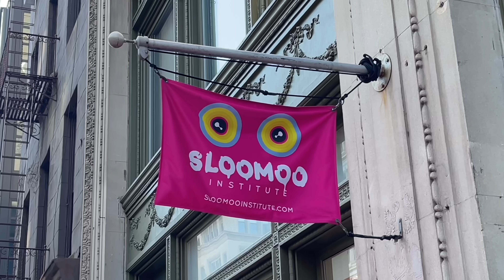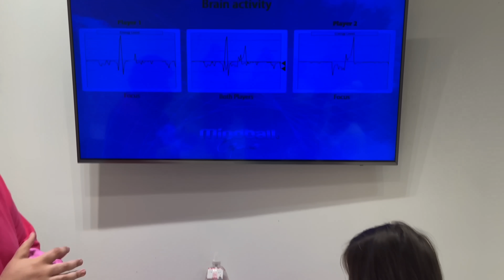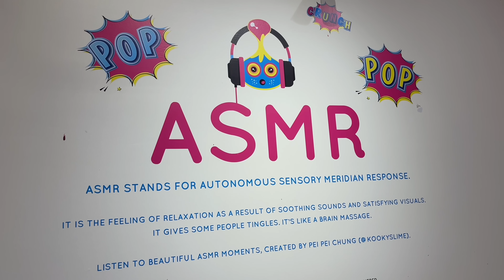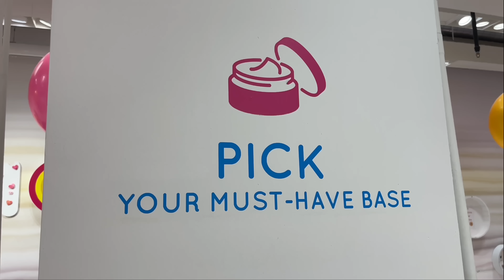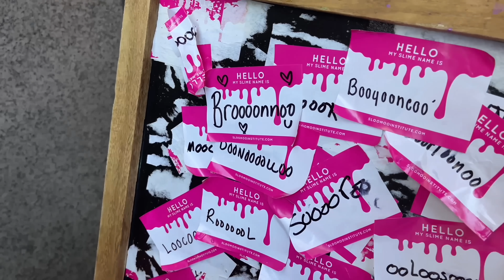I Got Slimed! Slime Museum | Sloomoo Institute In New York City | ASMR | Walkthrough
Watch Kids Vlogging for Kids! Come have fun with me in the Worlds Largest Slime Museum in NYC and make the BEST SLIME! Create DIY Satisfying Slime. ASMR Relaxing Slime.

What is Sloomoo Institute?

A sensory haven centered around slime, Sloomoo Institute is an artistic universe made to intrigue, delight, and evoke your inner child. Slime inspires wonder and joy, regardless of age. More than a childhood memory or satisfying social media trend, slime is artful, oozy fun. Even more, it is known to support stress relief as much as it does your imagination.

You'll love the way all your worries seem to fall by the wayside while you're here, allowing you to fully appreciate and be present in the moment. From a slime step-and-repeat to a slime waterfall, and everything in between, stop by today to embark on the unbeatable adventure that awaits!

There is so much slime its crazy! The kids get slime dunked and Logan gets completely stuck in the slime pit! What a party!

Experience

We don’t want to give everything away but here’s a glimpse. Slime involves touch, sound, and scent. We have beautiful and seemingly endless vats full of slime to play with (we provide hand wipes and change the slime through the day to keep everything clean). There is an immersive ASMR tunnel. If you don’t know what ASMR is, Google has called it “the biggest trend on YouTube you’ve never heard of.” It stands for autonomous sensory meridian response, a.k.a. the relaxing, soothing feeling you get from visual and audio stimuli (slime is excellent at it). Slime has been known to offer a sense of stress relief and mindfulness; many say it helps ease anxiety. Our tunnel is a mesmerizing visual feast.

We have a glow-in-the-dark cove, slingshot, an EEG machine to show your brain “on slime,” the kind of crazy things you typically only see in viral videos, and a 150-foot long DIY bar to design your dream slime.

AND DON’T FORGET YOU CAN GET SLIMED!